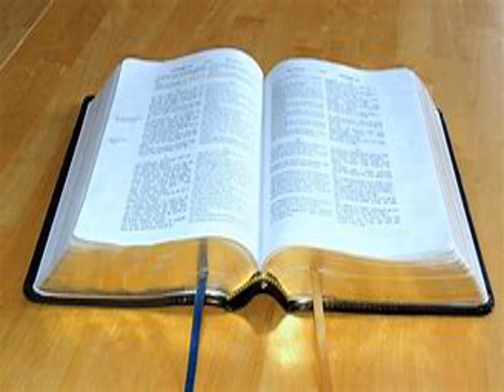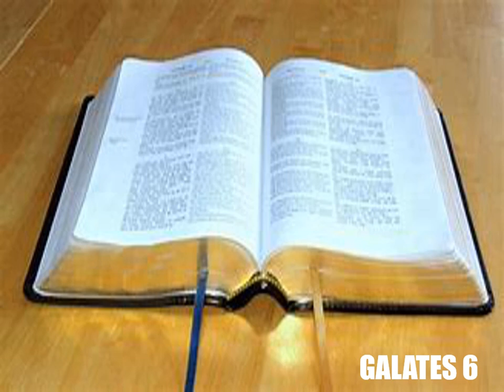L'Épître de Paul aux Galates Chapitre 6 - Lecture De La Bible En Audio Français